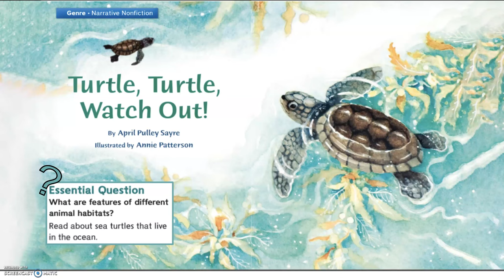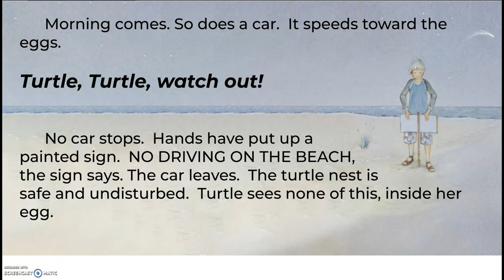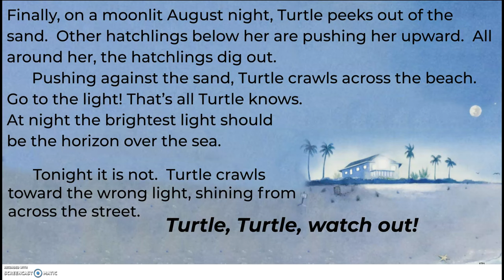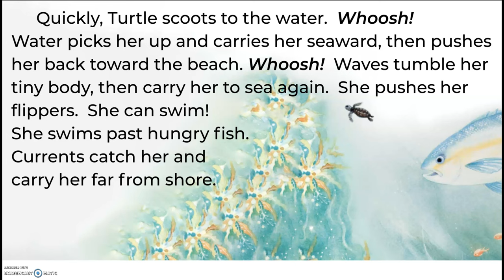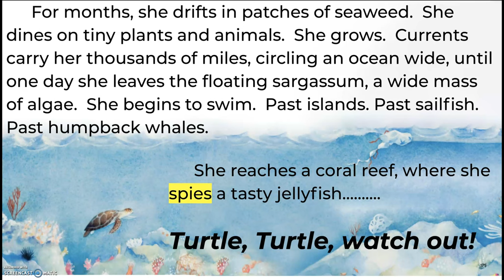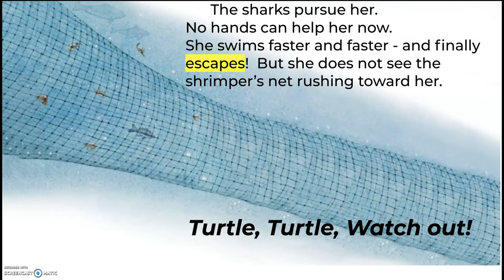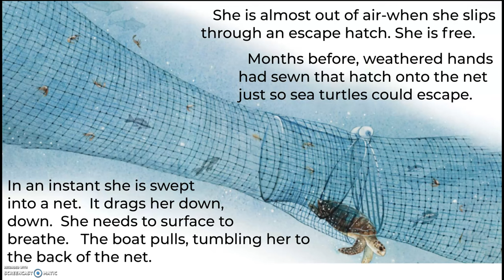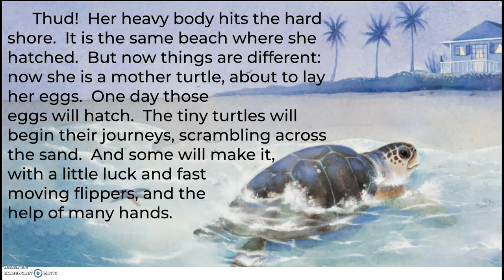Turtle, Turtle, Watch Out!